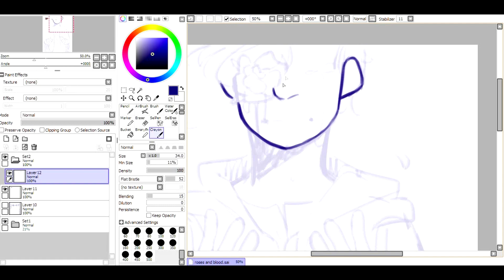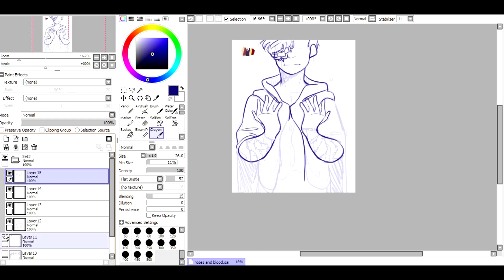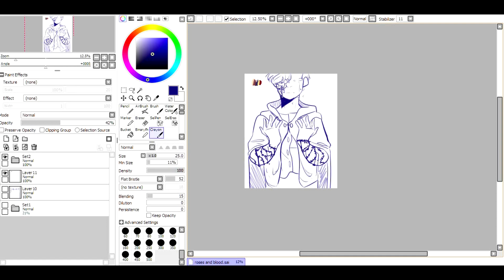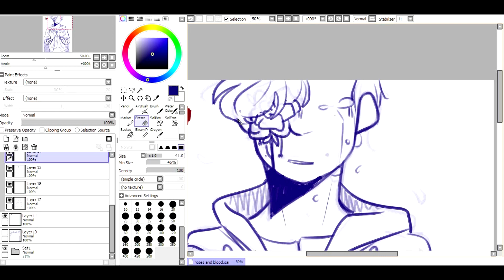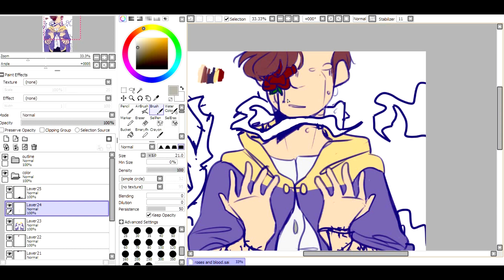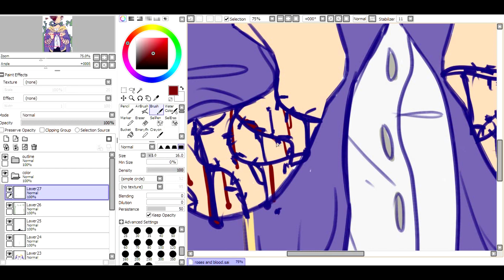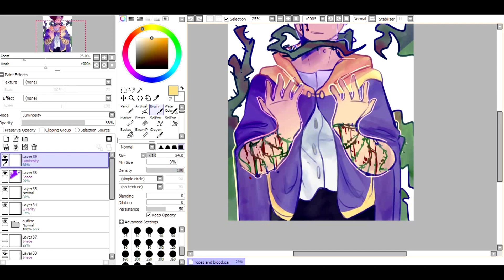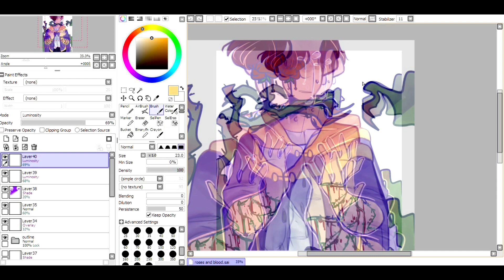Roses and Thorns | OC Speedpaint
A speedpaint! Finally!
I'm so sorry I haven't uploaded in a such a long time ;; I've been pretty busy these past few weeks. Thank y'all so much for being patient!^^
I hope you like this piece :'^)